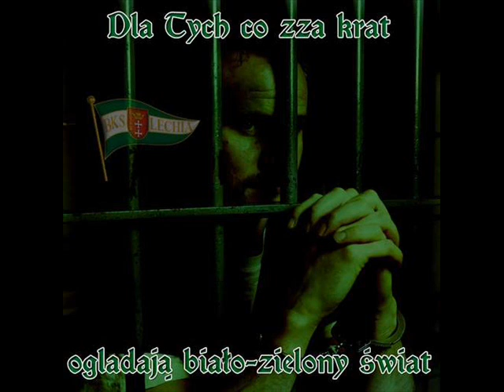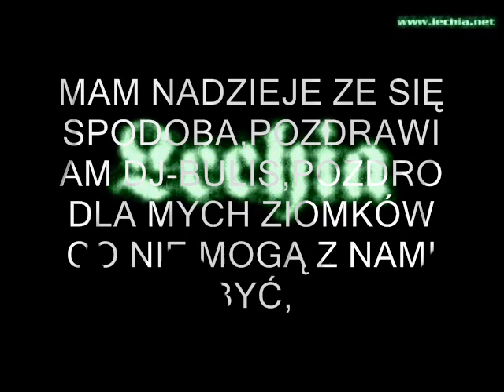DJ BULIS TYLKO LECHIA